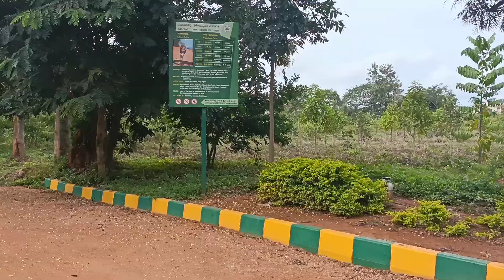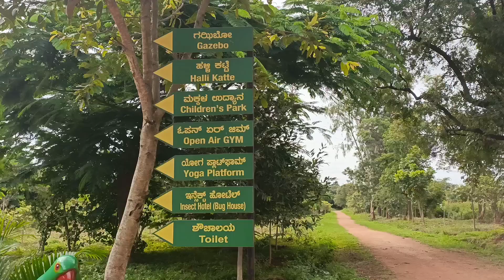మా ప్లాంట్స్ చూసారా యంత అందంగా వునాయో Sunday park vlog 🚶🏻🚶🏻🏃🏻🏃🏻🧎🏻